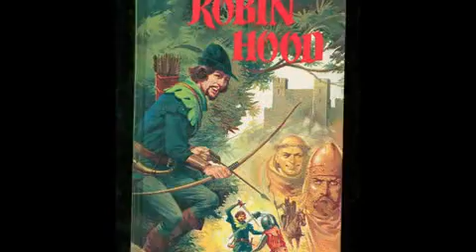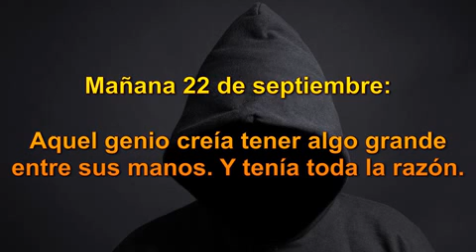Una de las novelas históricas más aclamadas